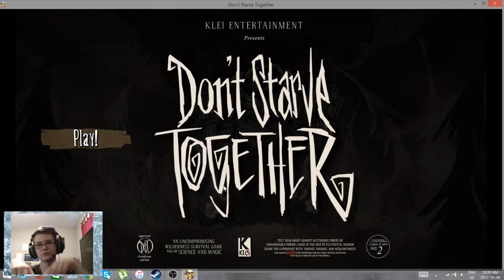Don't Starve|Frozen Ninja in the World of Don't Starve|Episode 1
Hey Hope you enjoyed this episode and will stay with me through the ones to come on my solo Adventure of Don't Starve
Stay Frozen